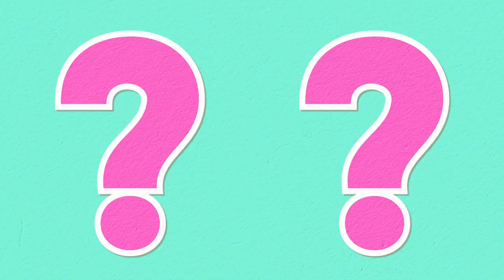🎵 What It Is - Silent Partner || Copyright Free Music Channel.[ CFM release]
Welcome to Copyright Free Music  where you can find non-copyrighted music for your youtube videos.
The songs and pieces of wordless music  on this Royalty Free Music Channel are no copyright music so you are free to use them . I have been using  them in my YT videos of my other channels too. These songs and pieces of wordless music  were downloaded from no copyright music platforms . I guess that  some owners of songs and pieces of wordless music at first gave them to those platforms  as no copyright music ones ,free for commercial use  but after some time they changed their mind and they claim  ownership of those songs and pieces of wordless music on You tube, so they become copyrighted ones. If we unfortunately used them for our You tube videos , then we got Content ID claim ,but this kind of copyright claims doesn,t  affect our channels , the second reason may be  music plagiarism. Some used a part or whole songs or pieces of wordless music to write their songs then perform them in videos , upload to You tube and choose Standard YouTube License to own their copyright...So , once in a while I have to check and delete those songs that got ID content claims , if any.. This is a normal thing on You tube. You'll avoid this annoyance if you use music from You tube audio library.